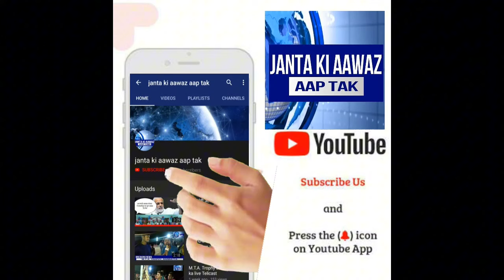ताजपुर दसवी मुहर्रम रात का खेल 2024 |Tajpur Dasvi night || Muharram night Khel 2024 || Raat ka khel